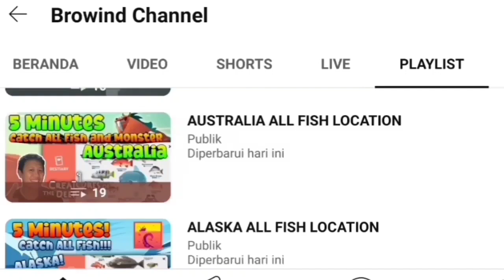STRIPPED MARLIN Creatures of the Deep Reeling Fight After Update January 2024❗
Petualangan Memancing!

Petualangan Memancing!